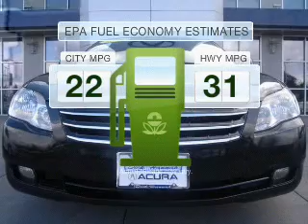2006 Toyota Avalon - Vancouver WA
Year: 2006
Make: Toyota
Model: Avalon
Trim: Limited
Engine: 3.5 liter 6 cylinder 24 valve
Transmission: 5-Speed Automatic
Color: Black
Mileage: 71940
Address:
1200 NE 95th Street